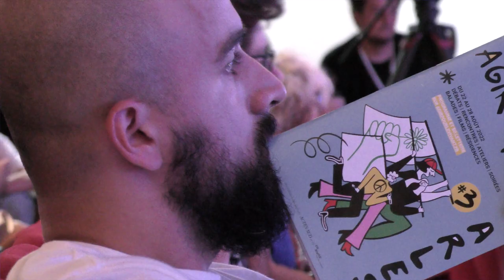AGIR POUR LE VIVANT 2022 : Philippe Bihouix & Alain Karsenty (Chapelle Méjan Arles)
Décarboner pour le vivant : Un débat utile à la chapelle Méjan